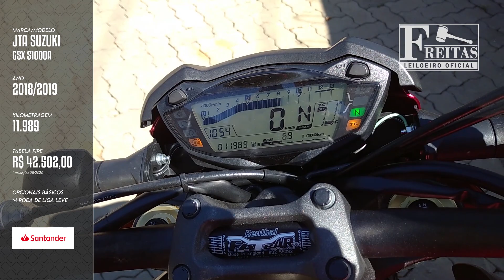LEILÃO - JTA SUZUKI GSX S1000A - 'Freitas Leiloeiro'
Fechamento a partir das 10h00 do dia 02/09/2020
JTA-SUZUKI/GSX S1000A, 18/19

Freitas Leiloeiro
Freitas Leilões